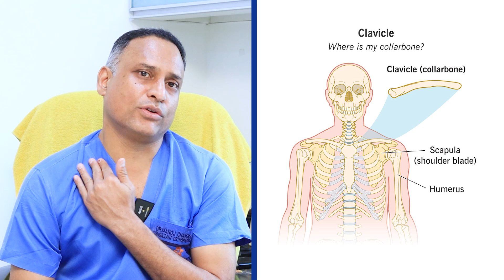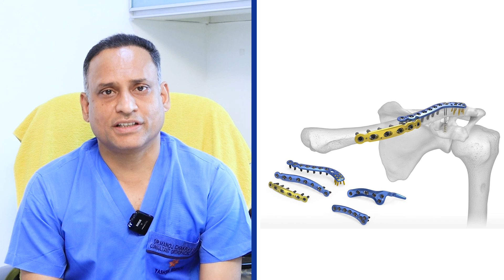మెడ దగ్గర కాలర్ బోన్ విరిగితే || Collar Bone broken how Long To Heal || Healthy Bones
Welcome to Dr. Manoj Chakravorthy's "Healthy Bones" Channel! 🦴

Explore a world of health tips and insights in the realm of bone health, fractures, and orthopedics, all in Telugu! Dr. Manoj Chakravorthy, Senior Consultant in Orthopedic Arthroscopy and Joint Replacement Surgery, is here to guide you toward healthier bones and pain-free living.

📌 Visit Dr. Manoj Chakravorthy at Yashoda Hospital, Raj Bhavan Road, Somajiguda, Hyderabad.